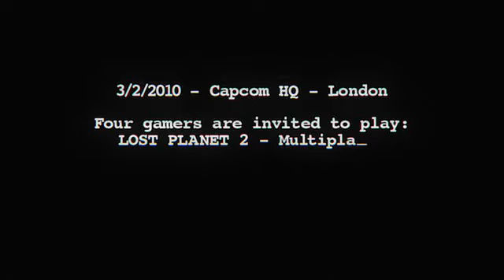Lost Planet 2 Multiplayer UK Team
Capcom sent a new videos of Lost Planet 2, dedicated to its co-op mode. Three videos showing three teams playing, the British, French and German team. The game will launch on May 11 in North America and Europe, PC version will come out later this year.